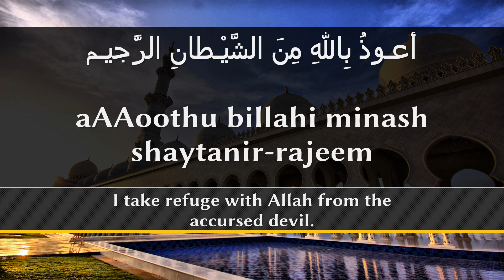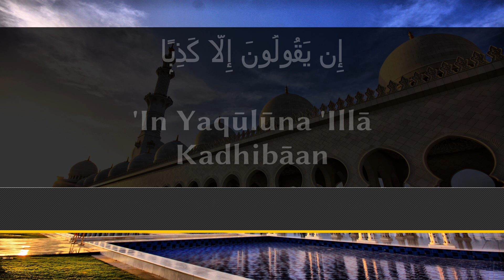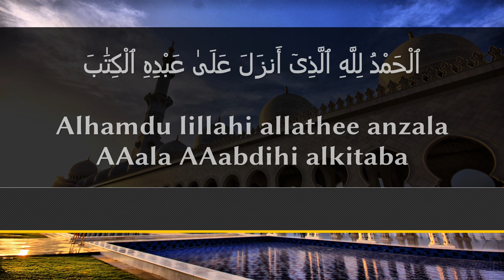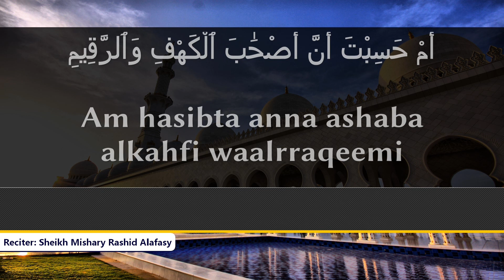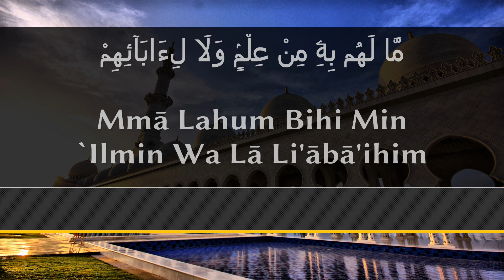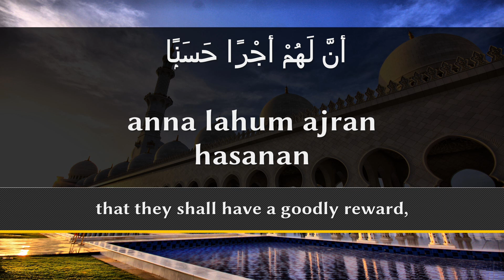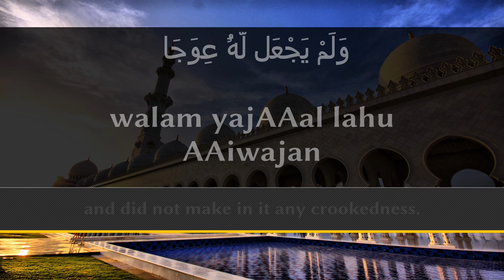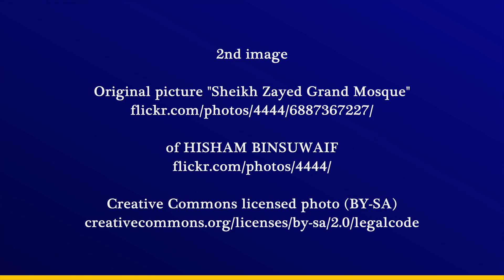Learn the first ten verses of the Surat Al-Kahf (The Cave)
The first ten verses of the Surat Al-Kahf (The Cave) in arabic, phonetic and english with the recitation of Sheikh Mishary Rashid Alafasy.

ٱلْحَمْدُ لِلَّهِ ٱلَّذِىٓ أَنزَلَ عَلَىٰ عَبْدِهِ ٱلْكِتَٰبَ وَلَمْ يَجْعَل لَّهُۥ عِوَجَا
قَيِّمًۭا لِّيُنذِرَ بَأْسًۭا شَدِيدًۭا مِّن لَّدُنْهُ وَيُبَشِّرَ ٱلْمُؤْمِنِينَ ٱلَّذِينَ يَعْمَلُونَ ٱلصَّٰلِحَٰتِ أَنَّ لَهُمْ أَجْرًا حَسَنًۭا
مَّٰكِثِينَ فِيهِ أَبَدًۭا
وَيُنذِرَ ٱلَّذِينَ قَالُوا۟ ٱتَّخَذَ ٱللَّهُ وَلَدًۭا
مَّا لَهُم بِهِۦ مِنْ عِلْمٍۢ وَلَا لِءَابَآئِهِمْ ۚ كَبُرَتْ كَلِمَةًۭ تَخْرُجُ مِنْ أَفْوَٰهِهِمْ ۚ إِن يَقُولُونَ إِلَّا كَذِبًۭا
فَلَعَلَّكَ بَٰخِعٌۭ نَّفْسَكَ عَلَىٰٓ ءَاثَٰرِهِمْ إِن لَّمْ يُؤْمِنُوا۟ بِهَٰذَا ٱلْحَدِيثِ أَسَفًا
إِنَّا جَعَلْنَا مَا عَلَى ٱلْأَرْضِ زِينَةًۭ لَّهَا لِنَبْلُوَهُمْ أَيُّهُمْ أَحْسَنُ عَمَلًۭا
وَإِنَّا لَجَٰعِلُونَ مَا عَلَيْهَا صَعِيدًۭا جُرُزًا
أَمْ حَسِبْتَ أَنَّ أَصْحَٰبَ ٱلْكَهْفِ وَٱلرَّقِيمِ كَانُوا۟ مِنْ ءَايَٰتِنَا عَجَبًا
إِذْ أَوَى ٱلْفِتْيَةُ إِلَى ٱلْكَهْفِ فَقَالُوا۟ رَبَّنَآ ءَاتِنَا مِن لَّدُنكَ رَحْمَةًۭ وَهَيِّئْ لَنَا مِنْ أَمْرِنَا رَشَدًۭا

Phonetic:
Bismillāhi r-Raḥmāni r-Raḥīm

18.1 Alhamdu lillahi allathee anzala AAala AAabdihi alkitaba walam yajAAal lahu AAiwajan
18.2 Qayyiman liyunthira basan shadeedan min ladunhu wayubashshira almumineena allatheena yaAAmaloona alssalihati anna lahum ajran hasanan
18.3 Makitheena feehi abadan
18.4 Wayunthira allatheena qaloo ittakhatha Allahu waladan
18.5 Ma lahum bihi min AAilmin wala liabaihim kaburat kalimatan takhruju min afwahihim in yaqooloona illa kathiban
18.6 FalaAAallaka bakhiAAun nafsaka AAala atharihim in lam yuminoo bihatha alhadeethi asafan
18.7 Inna jaAAalna ma AAala alardi zeenatan laha linabluwahum ayyuhum ahsanu AAamalan
18.8 Wainna lajaAAiloona ma AAalayha saAAeedan juruzan
18.9 Am hasibta anna ashaba alkahfi waalrraqeemi kanoo min ayatina AAajaban
18.10 Ith awa alfityatu ila alkahfi faqaloo rabbana atina min ladunka rahmatan wahayyi lana min amrina rashadan

18.1 (All) praise is due to Allah, Who revealed the Book to His servant and did not make in it any crookedness.
18.2 Rightly directing, that he might give warning of severe punishment from Him and give good news to the believers who do good that they shall have a goodly reward,
18.3 Staying in it for ever;
18.4 And warn those who say: Allah has taken a son.
18.5 They have no knowledge of it, nor had their fathers; a grievous word it is that comes out of their mouths; they speak nothing but a lie.
18.6 Then maybe you will kill yourself with grief, sorrowing after them, if they do not believe in this announcement.
18.7 Surely We have made whatever is on the earth an embellishment for it, so that We may try them (as to) which of them is best in works.
18.8 And most surely We will make what is on it bare ground without herbage.
18.9 Or, do you think that the Fellows of the Cave and the Inscription were of Our wonderful signs?
18.10 When the youths sought refuge in the cave, they said: Our Lord! grant us mercy from Thee, and provide for us a right course in our affair.